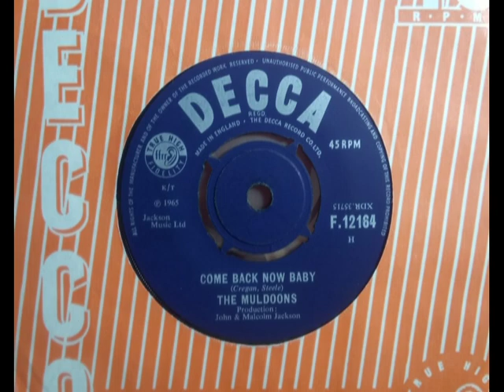Mod R&B - THE MULDOONS - Come Back Now Baby - DECCA F 12164 UK 1965 Dancer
Upload #1240 ~ HQ from UK 45 pictured ~~ Great Minimalist Mod R&B with Organ. We first found this in 1986 when these sort of 45s were unwanted, only 21 years old then. Very similar style to The Hipster Image 45 from the same year, we've watched the jazzy 'HI' 45 take off yet this Muldoons is rarer so it's not got known as well. One-off group with Jim Cregan. A side is a great track if a bit obscure so didn't sell many, usually found on Demo